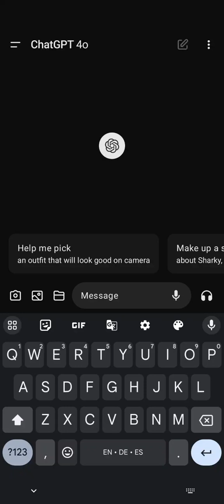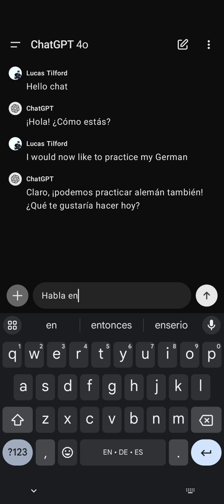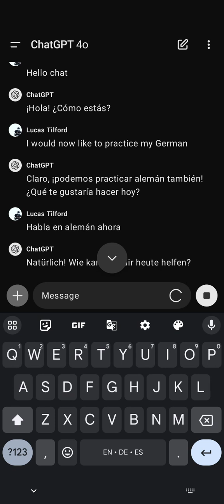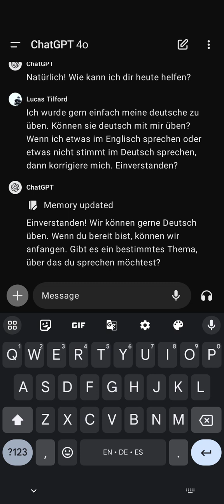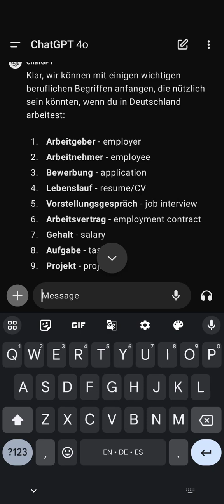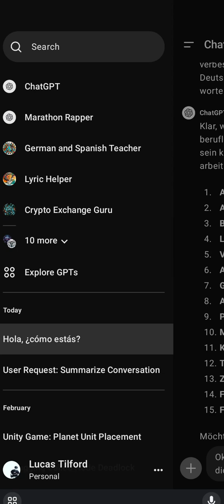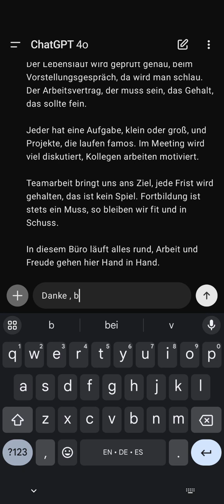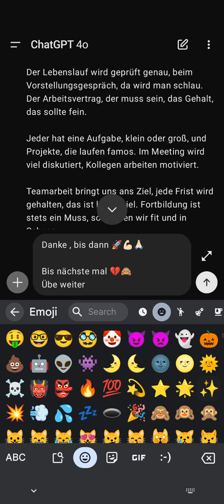chat with CHAT GPT - Beginner German Practice. EASY.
easy German practice with chat GPT. perfect if you know a little German and want practice. I hope you enjoy the video. next video we will go over speaking and the translations.